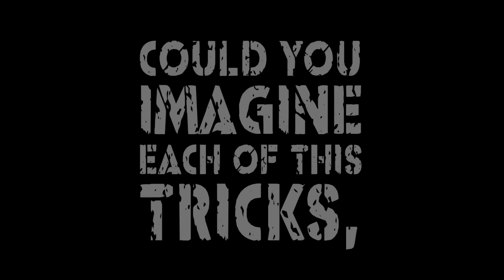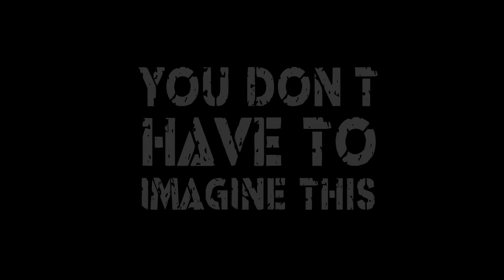FINGERBOARDING BEYOND IMPOSSIBLE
This is Michał Gęborys newest video edit. Tricks considered to be impossible. Combinations of flat tricks and late front finger impossible in the air that has never been done before. This is "level up" after 7 years since the first Michal video of this kind of tricks.
If you haven't seen this, check this out -

Pop, Kickflip, Heelflip, Tre flip LATE front finger impossible

Edit: Michał Gęborys